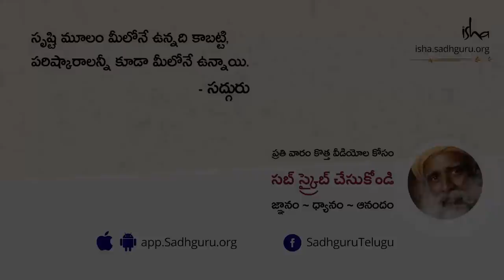కష్ట కాలంలోఎలా నడుచుకోవాలి? | How Do We Handle Hard Times In Life in Telugu | Sadhguru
మనకు కష్ట కాలం ఎదురైనప్పుడు మనం ఏ విధంగా ఉండాలో సద్గురు వివరిస్తున్నారు.